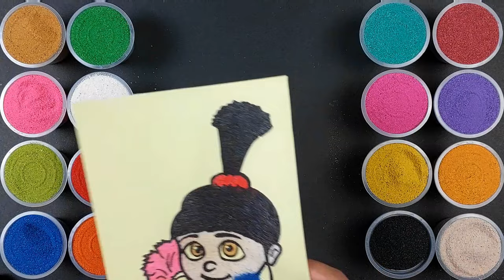SAND PAINTING | Coloring Agnes Despicable Me 2 Using Colored Sand | SAND ART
HOMOKFESZTÉS | Agnes Despicable Me 2 színezése Colored Sand használatával | SAND ART
PINTURA DE AREIA | Colorir Agnes Meu Malvado Favorito 2 Usando Areia Colorida | ARTE DE AREIA
PINTURA CON ARENA | Colorear Agnes Despicable Me 2 usando arena de colores | ARTE DE ARENA
SMILŠU KRĀSOŠANA | Krāsošana Agnes Despicable Me 2, izmantojot krāsainās smiltis | Smilšu MĀKSLA
PINTURA DE ARENA | Colorear Agnes Despicable Me 2 Oiporúvo Arena Colorada | ARTE DE ARENA
PINTURA DE ARENA | Colorear Agnes Despicable Me 2 Utilizando Arena Colorada | ARTE DE ARENA
ПЕСОЧНАЯ ЖИВОПИСЬ | Раскрашиваем Агнес Гадкий Я 2 с помощью цветного песка | ПЕСОЧНОЕ ИСКУССТВО
ЖЫВАПІС ПЯСКОМ | Размалёўка Агнэс Гадкае я 2 з дапамогай каляровага пяску | ПЯСОЧНАЕ МАСТАЦТВА
TRANH CÁT | Tô Màu Agnes Despicable Me 2 Bằng Cát Màu | CÁT NGHỆ THUẬT
ภาพวาดทราย | ระบายสี Agnes Despicable Me 2 โดยใช้ทรายสี | ศิลปะทราย
PAGPIPITURA NG BUHANGIN | Pangkulay Agnes Despicable Me 2 Gamit ang Colored Sand | SINING NG BUHANGIN
الرسم بالرمل | تلوين Agnes Despicable Me 2 باستخدام الرمال الملونة | فن الرمل
サンドペインティング | 着色された砂を使用してアグネス怪盗グルーのミニオン 2 を着色します。 サンドアート
샌드페인팅 | 컬러링 아그네스 비열한 나 2 유색 모래를 사용하여 | 샌드 아트
सैंड पेंटिंग | रंगीन रेत का उपयोग करके एग्नेस डेस्पिकेबल मी 2 में रंग भरना | रेत कला
ಮರಳು ಚಿತ್ರಕಲೆ | ಆಗ್ನೆಸ್‌ಗೆ ಬಣ್ಣ ಹಚ್ಚುವುದು ನನಗೆ ತಿರಸ್ಕಾರ 2 ಬಣ್ಣದ ಮರಳನ್ನು ಬಳಸಿ | ಮರಳು ಕಲೆ
மணல் ஓவியம் | கலரிங் ஆக்னஸ் இழிவான என்னை 2 கலர் மணல் பயன்படுத்தி | மணல் கலை

For other videos, please check on  @magic_of_sand